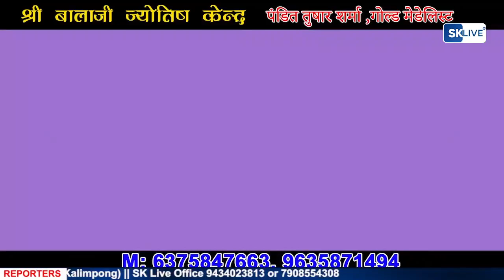नव ज्योति स्पोटिङ क्लबको आयोजनामा स्थानीय खेल मैदानमा दिसम्बर महिनाको अन्तिम सातादेखि खुल्ला सेभेन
नव ज्योति स्पोटिङ क्लबको आयोजनामा स्थानीय खेल मैदानमा दिसम्बर महिनाको अन्तिम सातादेखि खुल्ला सेभेन साइड फूटबल टुर्नामेन्ट शुरू हुने जानकारी प्राप्त.